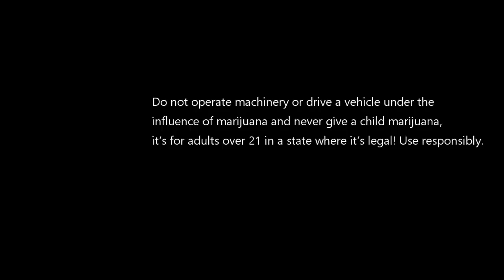One of my Happy Places